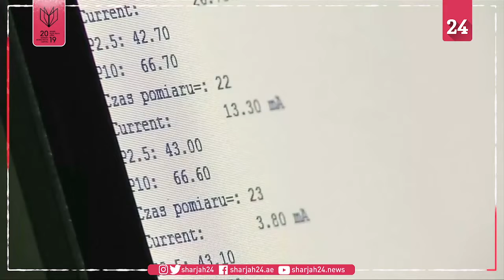Colour-changing bench detects dirty air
Two coal miners in southern Poland are fighting air pollution with specially designed benches which detect and purify dirty air.